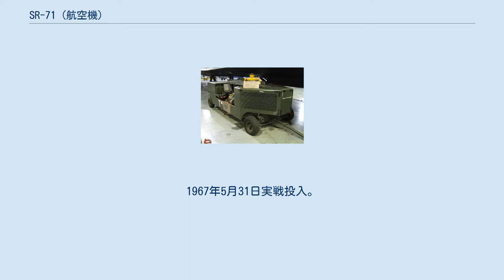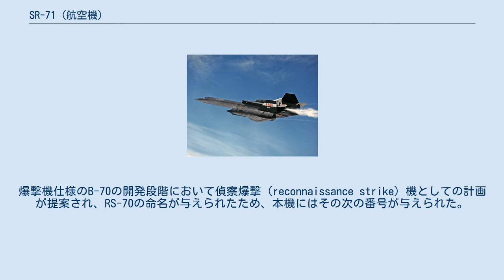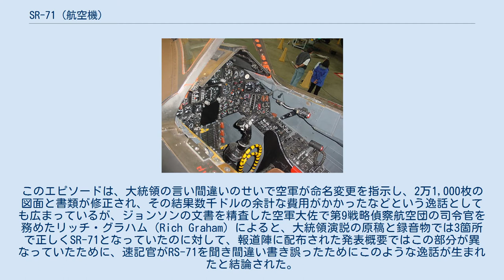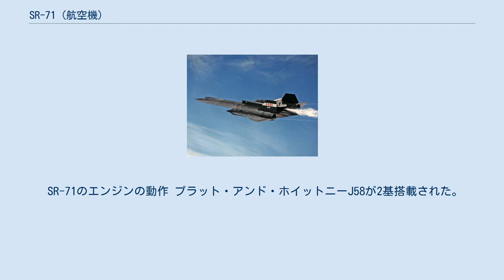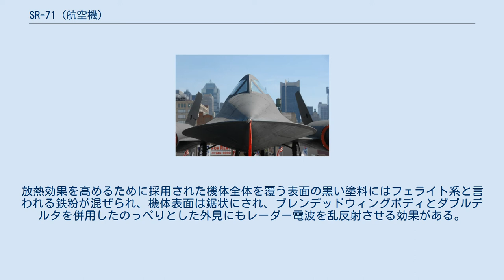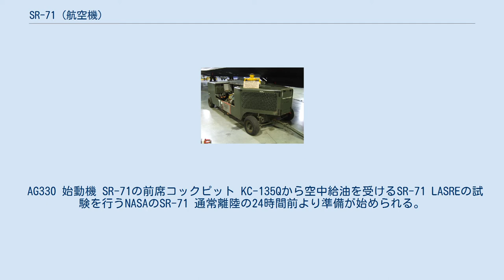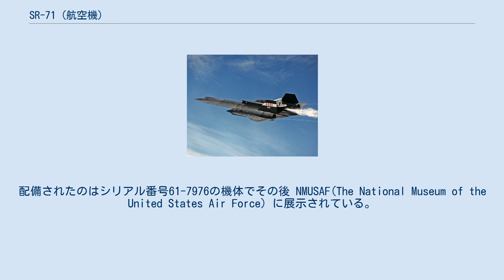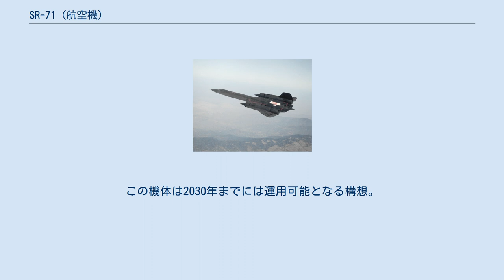SR-71 (航空機)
SR-71 ブラックバード NASAのSR-71B SR-71は、ロッキード社が開発してアメリカ空軍で採用された超音速・高高度戦略偵察機である。
愛称はブラックバード （Blackbird）。
最高速度はマッハ3を出すことができ、有人実用ジェット機として最も速く、2020年現在に至るまで記録は更新されていない。
 開発は、1950年代後半から1960年代にかけてロッキード社の「スカンクワークス」によって極秘に行われた。
1967年5月31日実戦投入。
沖縄・嘉手納飛行場にも配備された。
その異様な形状と夜間に出撃することから、現地では「ハブ」（Habu）と呼ばれていた。
 SR-71は1950年代に開発された偵察機A-12を改良したもの。
U-2偵察機の後継として設計・開発された。
高高度での亜音速巡航中に地対空ミサイルを被弾したU-2撃墜事件を受けて、高高度でM3級の超音速飛行を行うことでミサイル迎撃を回避することを目標とした。
タンデム複座の前席にパイロット、後席にRSO（Reconnaissance Systems Officer、偵察機器を操作する乗員）が搭乗し、高空からの写真偵察を行う。
 SR-71は超高速飛行に特化した従来にない特異な外見と内部構成により高高度での超音速巡航飛行を実現したが、飛行に際しては高度な技術、敵地上空を飛行するリスクと膨大な費用を要するため偵察衛星技術（精度）の向上により1989年の退役決定後、全機が退役した。
 その後湾岸戦争において、迅速な情報収集には偵察衛星では足りなかったことや、北朝鮮による核査察拒否問題が起こったことなどからSR-71復活配備計画が持ち上がり、1995年には3機のSR-71を復活配備するための予算が計上され、1996年に新SR-71部隊を編成し1997年には即応体制完了を発表した。
しかし1998年に当時のビル・クリントン大統領によって拒否権が発動され、復活配備されたSR-71は計画通りの3機が揃うことも (配備が完了したのは2機) 実際に運用されることもないまま再度退役している。
同じく1998年にNASAで試験機として運用されていたSR-71も退役したが、モスボール状態で保管された一部の機体の再配備の可能性もある。
 当時CIAが開発した偵察機であるA-12の潜在能力に気付いた空軍は、1962年12月その派生機開発を依頼し、ロッキードによってR-12と命名された。
後にRS-71と正式に命名されるが、これはB-70からの連番によるものである。
爆撃機仕様のB-70の開発段階において偵察爆撃（reconnaissance strike）機としての計画が提案され、RS-70の命名が与えられたため、本機にはその次の番号が与えられた。
なお空軍はA-12の戦闘機仕様の開発を依頼し、こちらはYF-12と元となった機体と同じ番号が付与されている。
 1964年7月、大統領リンドン・B・ジョンソンは空軍が開発中の最新鋭偵察機の存在を公表することになったが、偵察爆撃ではなく戦略偵察（strategic reconnaissance）の命名を好んだ空軍参謀総長カーチス・ルメイによって、この大統領発表の直前にRS-71からSR-71に命名が変更された。
このエピソードは、大統領の言い間違いのせいで空軍が命名変更を指示し、2万1,000枚の図面と書類が修正され、その結果数千ドルの余計な費用がかかったなどという逸話としても広まっているが、ジョンソンの文書を精査した空軍大佐で第9戦略偵察航空団の司令官を務めたリッチ・グラハム（Rich Graham）によると、大統領演説の原稿と録音物では3箇所で正しくSR-71となっていたのに対して、報道陣に配布された発表概要ではこの部分が異なっていたために、速記官がRS-71を聞き間違い書き誤ったためにこのような逸話が生まれたと結論された。
 NASAのSR-71 SR-71は、1976年7月28日、第9戦略偵察連隊機により3,529.56km/h（実用高度25,929m）という実用ジェット機としての最高速度記録を出している。
また、1990年にはアメリカ西海岸（ロサンゼルス）から東海岸（ワシントンDC）までを67分で飛行するという最速記録も出している。
これだけの速度域では空気自体の圧縮によって生じる断熱加熱により機体表面温度は摂氏300度を超えて部分によっては摂氏700度近く...